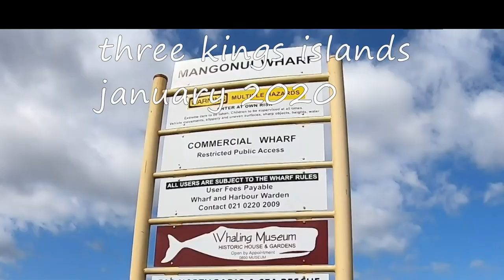three kings fishing charter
fishing charter with enchanter charters january 2020